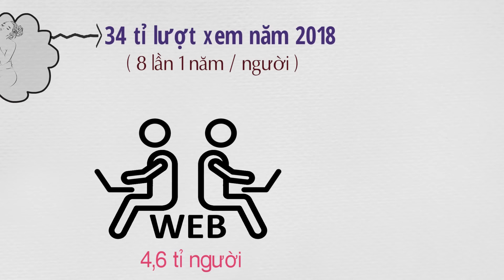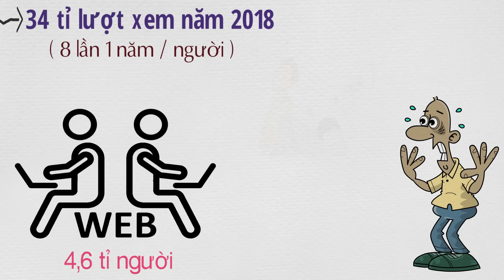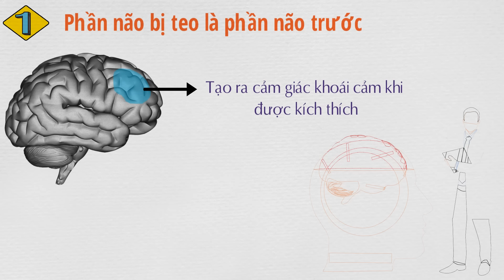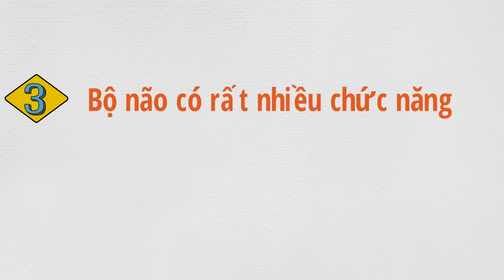Vén màn sự thật xem phim đen làm teo não??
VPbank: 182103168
CTK: PHAM THI THU HUONG (chi nhánh Phạm Văn Đồng - HN)
Momo: 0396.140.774 (PHAM THI THU HUONG)